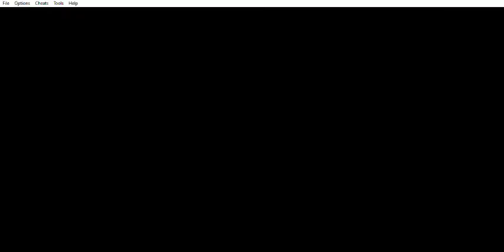Naruto: Konoha Senki - Exámenes Chūnin 1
Naruto: Konoha Senki (GBA) - Exámenes Chūnin 1
Este capítulo abarca a los Exámenes Chūnin 1

きょうしつ (Aula)

Exámenes Chūnin 1

Respuestas al Exámen Chūnin

1.  参 (3)

2.  壱 (1)

3.  弐 (2)

4.  弐 (2)

5.  参 (3)

6.  参 (3)

7.  参 (3)

8.  弐 (2)

9.  壱 (1)

10.  壱 (1)

11.  参 (3)

12.  参 (3)

13.  参 (3)

14.  参 (3)

15.  壱 (1)

16.  弐 (2)

17.  参 (3)

18.  壱 (1)

19.  弐 (2)

20.  弐 (2)

Al guardar
死の森 30 中忍試験 1
(Bosque de la muerte 30 Exámenes Chūnin 1)